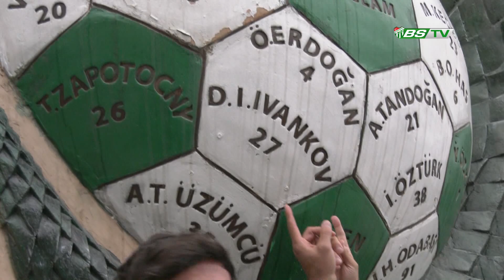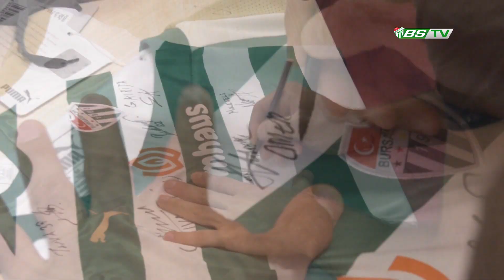Şampiyonlar Tesisi Gezdi, Anılarını Tazeledi